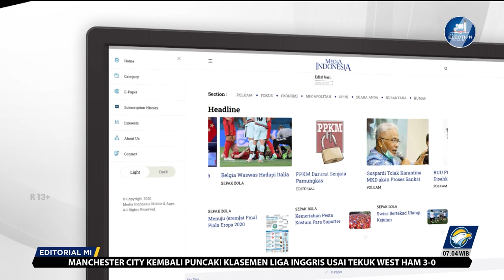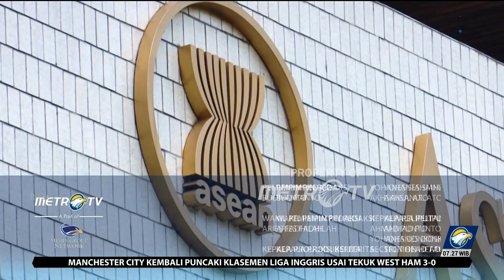Bedah Editorial MI - KTT ASEAN 2023 Tonggak Baru Kawasan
ASEAN berperan penting tidak hanya bagi negara di dalam kawasan, tetapi juga bagi dunia. Baik berperan sentral sebagai motor stabilitas geopolitik maupun kesejahteraan kawasan. Sebuah tonggak yang mesti dijadikan acuan dalam keketuaan Indonesia di ASEAN tahun ini.

Kesuksesan menyelenggarakan Presidensi G20, menjadi fondasi berharga untuk menjalankan kepemimpinan internasional dengan memegang tongkat keketuaan ASEAN 2023 di tengah situasi dunia yang masih menghadapi berbagai tantangan.

Rivalitas geopolitik yang makin tajam, dampak perang di Ukraina terhadap ketahanan pangan dan energi, serta stabilitas keuangan masih terasa, lambatnya pemulihan ekonomi global pasca pandemi masih menjadi pekerjaan berat yang dihadapi dunia indternasional.

Mengusung tema ASEAN Matters: Epicentrum of Growth, akan berfokus pada penguatan ekonomi kawasan yang tumbuh cepat, inklusif, dan berkelanjutan serta dapat bertransformasi menjadi kawasan yang berkomitmen pada tujuan pembangunan berkelanjutan.

Untuk itulah, harapan besar terhadap gelaran Konferensi Tingkat Tinggi (KTT) ke-42 ASEAN di Labuan Bajo, Nusa Tenggara Timur (NTT), 9-11 Mei mendatang akan mampu merumuskan kebijakan bersama yang mampu menjadi solusi bagi seluruh tantangan di kawasan.

Indonesia tentunya juga dituntut untuk menjadi tuan rumah yang baik, sekaligus mampu mengorkestrasi agenda-agenda KTT ASEAN sehingga mampu bertransformasi menjadi episentrum pertumbuhan ekonomi dunia. Harapan lainnya, Indonesia mampu memimpin kawasan dan mengukuhkan kebersamaan.

Kuatnya ekonomi Indonesia dapat meningkatkan daya tawar terhadap pengambilan keputusan di ASEAN. Ditambah lagi, Indonesia potensi pasar terbesar di Asia Tenggara karena memiliki jumlah penduduk yang besar. Merujuk pada posisi tawar tersebut, Indonesia jelas memiliki pengaruh besar untuk mengendalikan Asia Tenggara.

Indonesia memiliki posisi kuat di kawasan dengan atau tanpa menjadi ketua ASEAN. Namun, dengan menduduki posisi sebagai Ketua ASEAN, Indonesia memiliki keleluasaan dalam mengimplementasikan kepentingan politik kawasan.

Prinsip ketidakberpihakan yang dianut Indonesia selama ini akan memberi peluang mengoptimalkan peran sentral ASEAN di kawasan. Tidak adanya kecenderungan itu, membuat Indonesia punya modal integritas mencegah meruncingnya polarisasi di kawasan.

Negara-negara ASEAN tetap kuat selama mereka bersatu untuk tujuan yang sama. Jika tidak, dua aktor utama sistem internasional, Cina dan Amerika Serikat akan meningkatkan pengaruhnya terhadap negara ASEAN, dan meruncingkan polarisasi politik dan keamanan di kawasan.

Polarisasi inilah yang membuat ASEAN sulit mencapai kesepakatan dalam menyelesaikan berbagai dampak disrupsi permasalahan di kawasan. Berlarut-larutnya penyelesaian kudeta militer di Myanmar, salah satu contohnya.

Untuk itulah, jika sukses dengan rangkaian KTT ASEAN 2023 maka semakin menunjukkan bahwa Indonesia memiliki peran strategis dalam memimpin arsitektur kawasan yang secara kongkret dapat memberikan manfaat kepada masyarakat regional dan global dan menjadikan kawasan ASEAN sebagai salah satu episentrum perekonomian dunia.

Tidak hanya dalam konteks geopolitik, sudah saatnya negara anggota menyadari perlunya ASEAN lebih kuat dan bersatu jika perekonomian dan masyarakatnya tidak ingin tertinggal dari lingkungan global, yang semakin kompleks dan kompetitif.